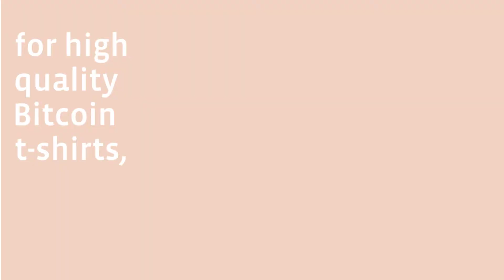Bitcoin Clothes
Bitcoin Gear Depot is a great online store that sells awesome Bitcoin T-Shirts, Bitcoin Hoodies, Bitcoin hats, Bitcoin mugs, Bitcoin sweatshirts and more.